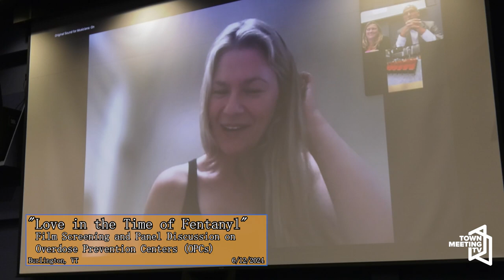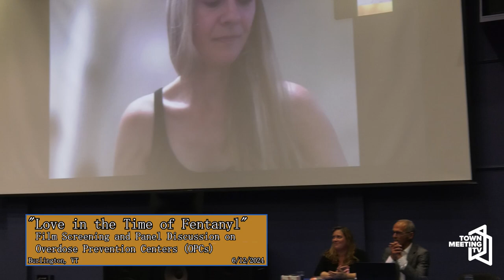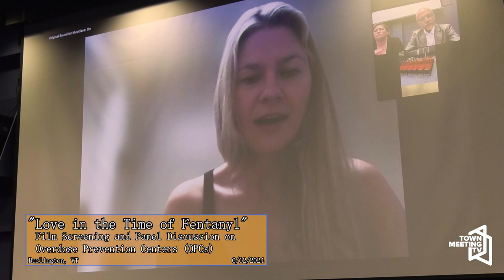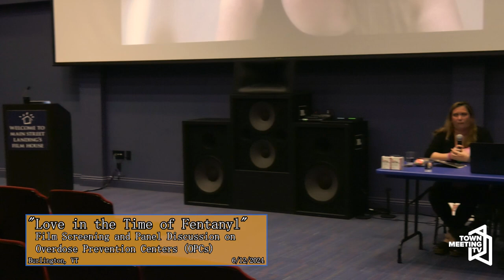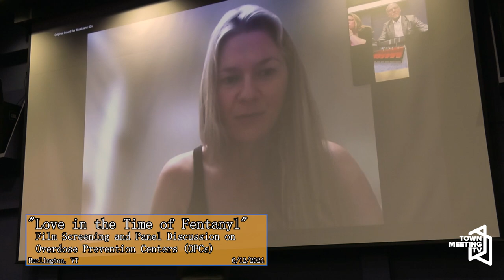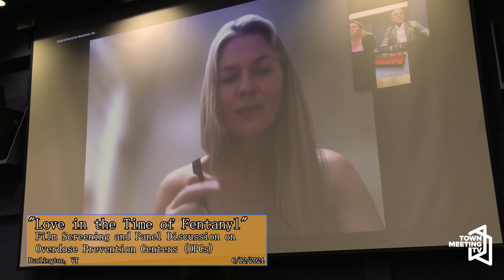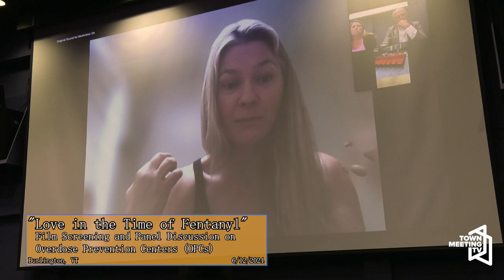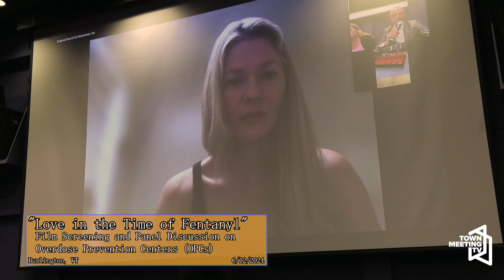"Love in the Time of Fentanyl" - Film Screening & Panel Discussion on Overdose Prevention Centers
From the organizer:

The 2022 film Love in the Time of Fentanyl, directed by Canadian filmmaker Colin Askey, chronicles "A group of misfits, artists, and drug users who operate a renegade safe injection site in Vancouver’s Downtown Eastside. Love in the Time of Fentanyl is an intimate portrait of a community fighting to save lives and keep hope alive in a neighborhood ravaged by the overdose crisis." The film will be followed by a one-hour panel discussion and Naloxone (Narcan) training for interested community members.

Ed Baker is an Activist in support of Overdose Prevention Centers and has the lived experience of addiction and recovery, including over 30 years providing counseling services to people with substance use disorders. He is the recipient of the 2021 Jack Barry Award for Excellence in Recovery Advocacy awarded by the Vermont Association of Mental Health and Addiction Recovery.

Jess Kirby, Director of Client Services for Vermonters for Criminal Justice Reform, will share her lived experience with recovery and will lead the Naloxone training following the panel discussion.

Kailin See is the Executive Director for OnPoint NYC, the largest harm reduction service provider on the east coast. OnPoint NYC vigorously advocates for social justice and strives to address adverse outcomes among people who use drugs or engage in sex work by providing the resources, tools, and support they need to enhance the quality of their lives and live with dignity.

6/12/2024